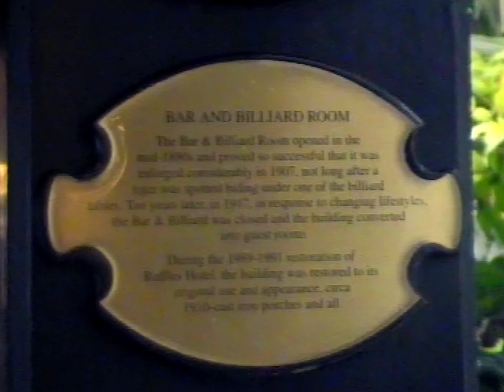QE2 World Cruise 2004 Part 9 Singapore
QE2 World Cruise 2004 Part 9 Singapore. Disembark in Singapore, tour of the city and boat trip from  Clarke Quay to Marina Bay past the Merlion statue with the body of a fish & head of a lion. Stop at the Raffles Hotel, with a drink in the Long Bar. Flight back to London.